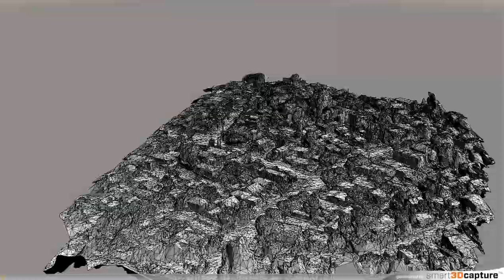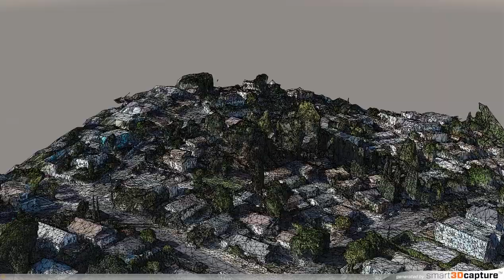3D Render of Preston Ave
UAS capture using GoPro 3 and Phantom 2